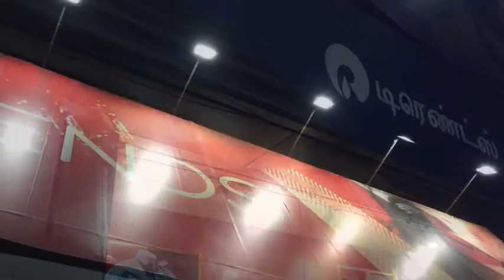Reliance trends | sneak peak | Ramakrishnan Viswanathan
Reliance trends is all about value for money with awesome trendy collections for all ages